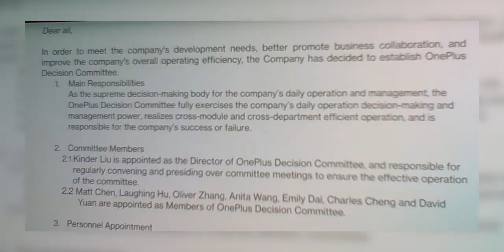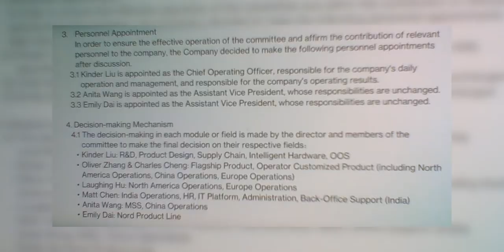Carl Pei's journey through OnePlus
In this video I will talk about Carl Pei's journey through OnePlus.